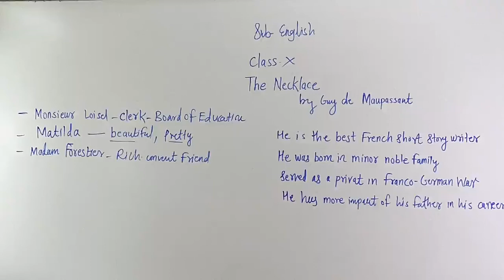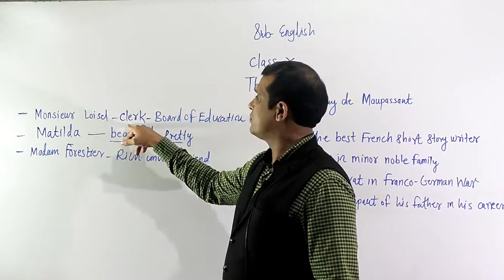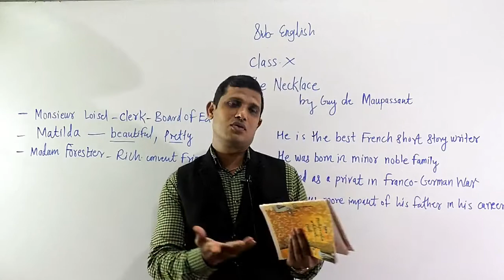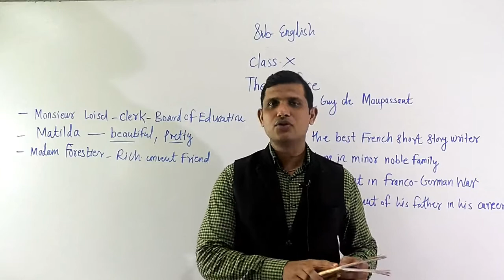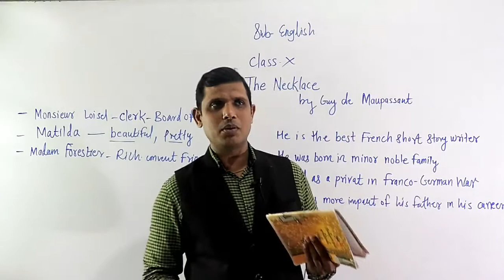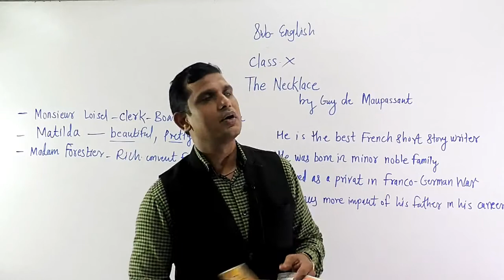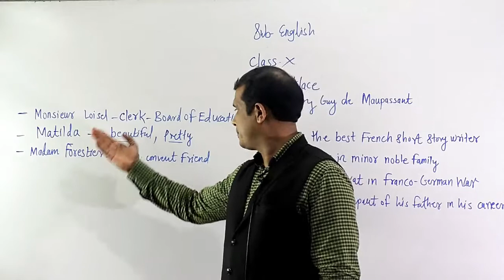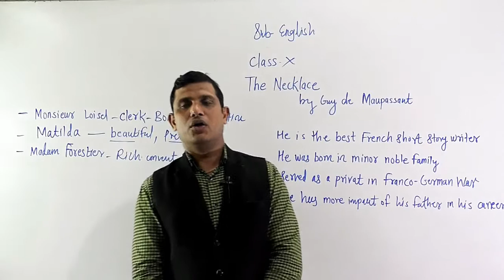The Necklace part -1